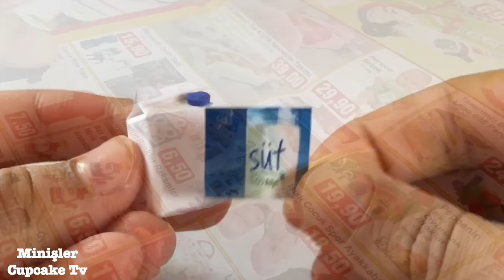Kendin Yap ❤️ Süt Kutusu Yapımı || Do It Yourself ❤️ How to make a LPS Milk Box